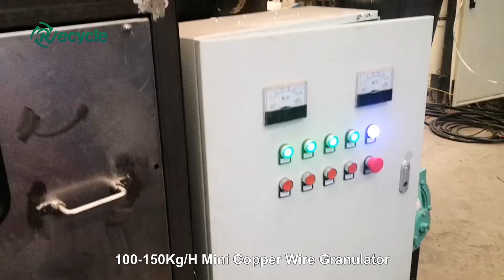Mini Copper Wire Granulator Small Waste Cable Recycling Machine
Want to start a small copper recycling plant?
Mini copper wire granulator is definitely the best choice.
Capacity is 100-150kg/h.
Small, but have all functions.